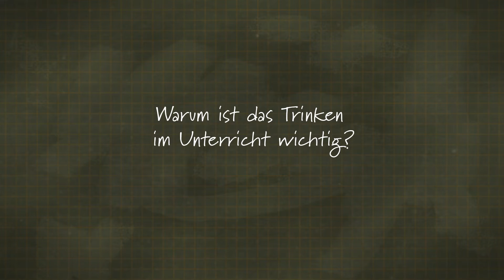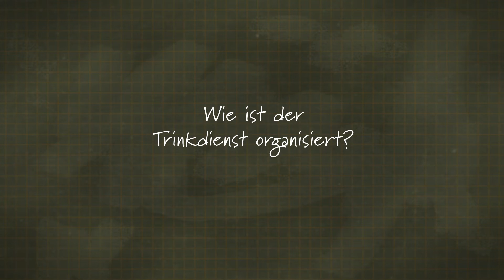Trinken im Unterricht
Viele Kinder und Jugendliche trinken deutlich zu wenig Wasser, gerade während der Schulzeit. Der Verband Deutscher Mineralbrunnen (VDM) und die Informationszentrale Deutsches Mineralwasser (IDM) haben aus diesem Grund die Initiative „Trinken im Unterricht" ins Leben gerufen. Hanne Nielsen (Grundschullehrerin in Ingelheim) erklärt, wie das Projekt bei ihr durchgeführt wird und wie es den Kindern damit geht.